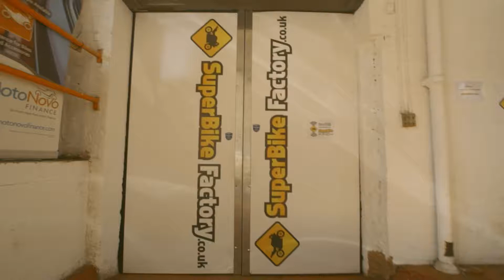2004 SUZUKI GSXR 750 CALL 01625 353012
Please call for full details. 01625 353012
NATIONWIDE DELIVERY AVAILABLE, Debit & credit cards accepted. Over 500 bikes available onsite at our 20000Sqft showroom, now open 7days. All Bikes are HPI Clear unless stated. Full Dealer Facilities Available, All P/X are considered, call with the details. Our bikes are the lowest prices on the internet so hurry as stock moves quickly. Ask about the SPEC

Every effort has been made to ensure the accuracy of the above vehicle information but errors may occur. Please check with a salesperson.